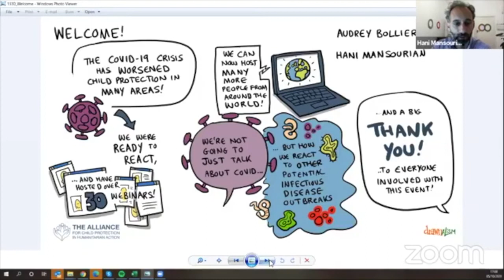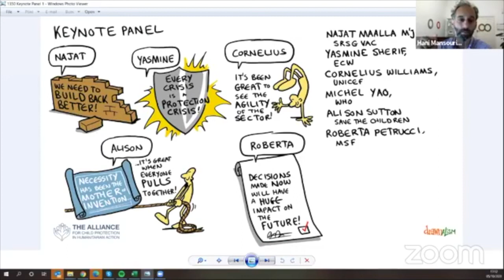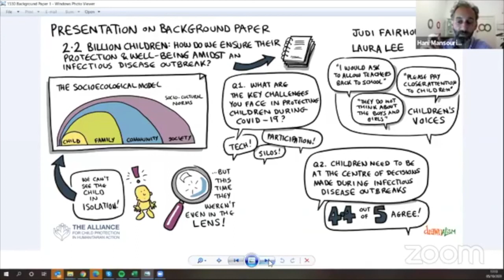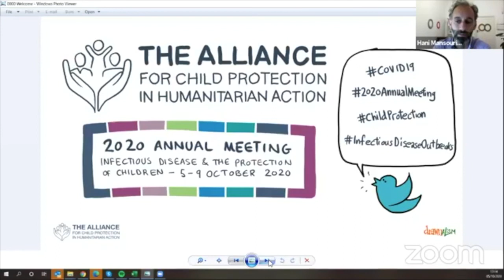Day 1: Annual Meeting Wrap Up and Moving Forward